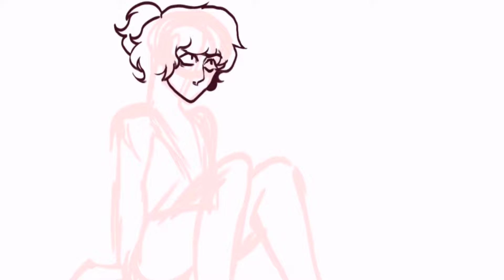Turning songs into characters (read desc.)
CREDITS!!

The concept of this video is NOT original, i got heavily inspired by @sacredhyacinth videos but the song choice and the characters are mine. PLEASE I BEG YOU DON'T STEAL THE CHARACTERS! PLS.

Smol note: I was genuinely worried about posting this vid, why? Idk I REALLY DON'T KNOW- probably bc i tought it was cringe and stuff.
Also sorry (again) for not posting much i just feel shitty recently without even knowing why. I'll try to post better content as soon as possible.